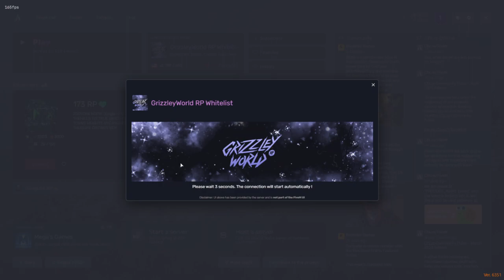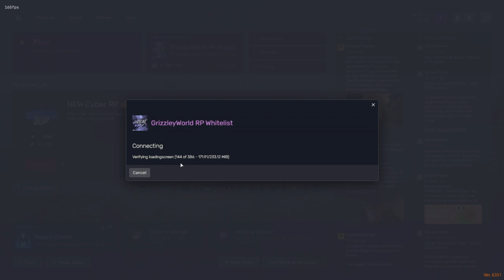S:25 E:2 Plug Brother RICKYJAMES KANE GTAV/ /GRIZZLEY WORLD WL/THUGGIN/OOTIN/TRAPPIN